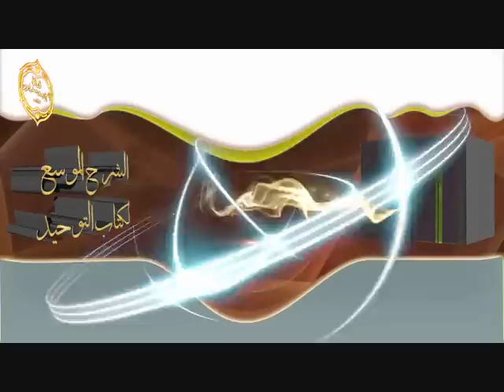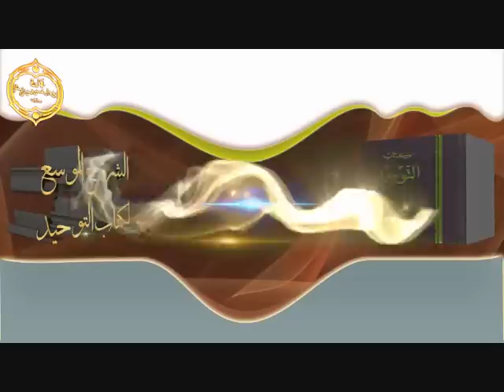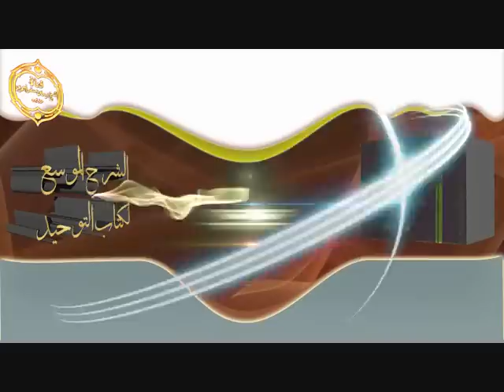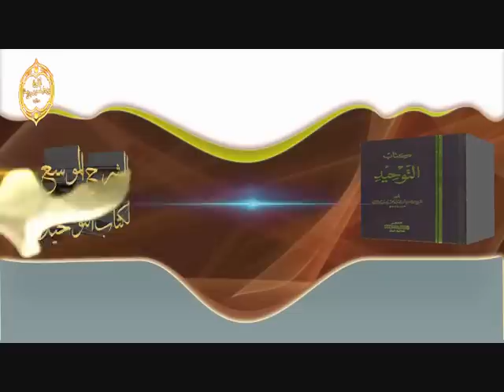الشيخ زيد البحري التوجيهات الثلاثة في الرد على شبهة وجود قبرالنبي في مسجده والناس تصلي فيه